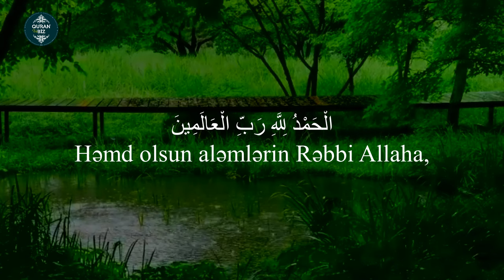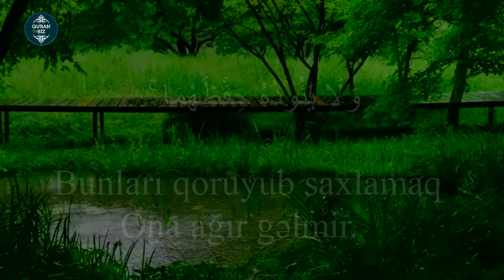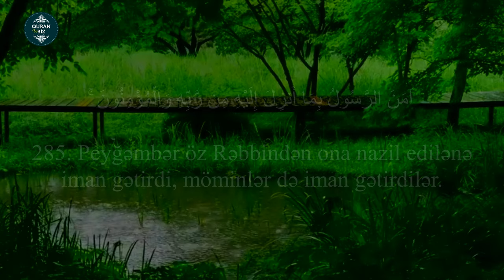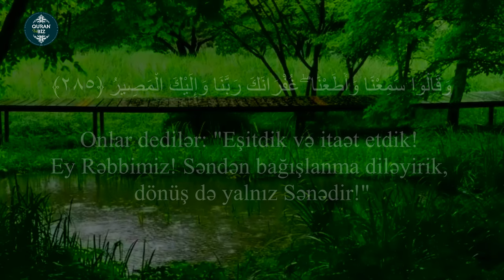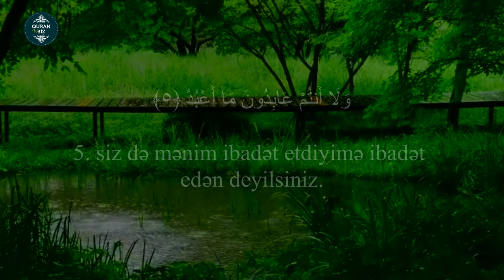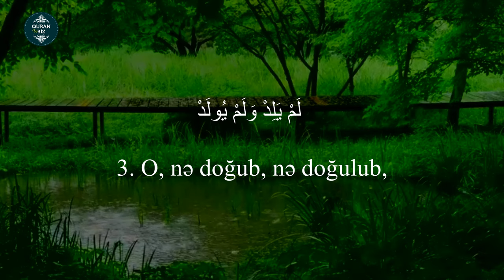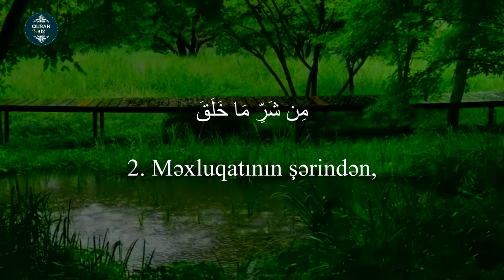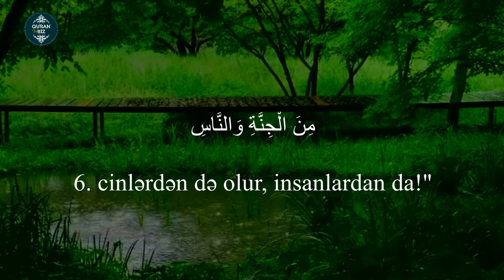7 Fatihə 7 Ayətəl Kürsü 7 Əmənərasulu 7 Kəfirin 7 İxlas 7 Fələq 7 Nəs || Ruqyə | Quran müalicə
Quran və Biz tərəfindən hazırlanmışdır:
Quranla müalicə.Ruqya.GÖZ DƏYMƏ.SEHİR.CADU ƏLEYHİNƏ.QURANDAN SEÇİLMİŞ SURƏLƏR VƏ AYƏLƏR.
Videoda oxunan surələr və ayələr:
1.Fatihə
2.Ayətul Kursi
3.əl-Bəqərə surəsinin son 2 ayəsi(əmənərasulu)
4.Kəfirun surəsi
5.əl-İxlas
6.əl-Fələq
7.ən-Nas

00:00 | 7 Fatihə
06:30 | 7 Ayətəl Kürsü
13:40 | 7 Amənərrasulu
27:00 | 7 Kəfirun Surəsi
32:00 | 7 İxlas Surəsi
35:10 | 7 Feləq Surəsi
39:20 | 7 Nəs Surəsi

Ruqya oxumaq şəfa tapmaq məqsədilə Quran ayələri və ya Peyğəmbərin - ona Allahın salamı və salavatı olsun - istifadə etdiyi zikr və duaları əlini xəstənin başına və ya ağrı olan yerinə qoyaraq oxumağa və ya oxuyub xəstənin üstünə üfürməyə deyilir. Ruqya sığınmaq, qorunmaq mənasını verən kəlmədir. Peyğəmbər həm özünə, həm də başqalarına ruqya edər­di, habelə həm Cəbrail, həm də Aişə (Allah ondan razı olsun) ona ruqya edərdilər, həmçinin səhabələr (Allah onlardan razı olsun) də ruqya edərdi. Uca Allah buyurur:
"Biz, Qurandan möminlər üçün şəfa və mərhəmət olan ayələr nazil edirik". (əl-İsra, 82).
"De ki: "O, iman gətirənlərə hidayətdir və şəfadır". (Fussilət, 44).
"Sizə Rəbbinizdən bir öyüd-nəsihət, ürəklərdə olana bir şəfa, möminlərə hidayət və mərhəmət (Quran) gəlmişdir!" (Yunus, 57).
Aişə rəvayət edir ki: "Peyğəmbər xəstələndikdə, şərdən qoruyan surələri ("əl-İxlas", "əl-Fələq" və "ən-Nas" surələrini) özünə oxuyub üfürərdi. Xəstəliyi şiddət­­lən­dikdə isə mən bu surələrin bərəkətini Uca Allahdan umaraq onları onun üçün oxuyub əllərini bədəninə sür­tərdim". (Səhih əl-Buxari, 5016).
Digər rəvayətdə isə Aişəbelə demişdir: "Peyğəmbər hər gecə yatağına uzan­dıqda əllərini cütləşdirib onların içinə üfürər, sonra ora "əl-İxlas", "əl-Fələq" və "ən-Nas" surələrini oxuyar, daha sonra isə əllərini baş və üz nahiyəsindən başlayaraq, ba­car­dı­­ğı qə­dər bədəninin hər yerinə sürtərdi. Beləcə, o, bunu üç dəfə təkrar edərdi". (Səhih əl-Bu­xari, 5017).
Ənəs ibn Malik demişdir: "Peyğəmbər ənsardan olan bir ailəyə (zəhərli hey­van) sanc­masını və qulaq ağrısını müalicə etmək üçün ruqya oxumağa izin vermişdir". (Sə­hih əl-Buxari, 5719).
Ummu Sələmə rəvayət edir ki, bir də­fə Pey­ğəm­bər onun evində üzü­nün rəngi dəyişmiş bir qız uşağı görüb dedi: "Bu qızcığaza ruqya oxuyun, çünki ona göz də­yib". (Səhih əl-Buxari, 5739).
Həmçinin, ruqya oxumaq cadu, qorxu, vəsvəsə və s. mənəvi xəstəliklərə qarşı əvəzolunmaz müalicə üsuludur. Allah Rəsulunun bunun müalicəsi üçün Qurandan əl-Fatihə surəsi, Bəqərə surəsinin ilk 4 ayəsi, Bəqərə surəsinin 163-164-cü ayələri, Ayətul Kursi, əl-Bəqərə surəsinin son 2 ayəsi, Ali İmran surəsinin 18-ci ayəsi, əl-Əraf surəsinin 54-cü ayəsi, əs-Saffət surəsinin ilk 10 ayəsi, əl-Həşr surəsinin son 3 ayəsi, əl-Cin surəsinin ilk 3 ayəsi, əl-İxlas, əl-Fələq və ən-Nas surələri və digər ayələr oxuduğu rəvayət edilir. (İbn Məcəh).

Üç şərt olduğu halda ruqya etməyə icazə verilir.
Birincisi, ruqya Uca Allahın kəlamları, ad və sifətləri ilə olmalıdır. Ruqyanin sözlərində şəriətə müxalif sözlər olmamalıdır. Uca Allahdan başqasına dua etmək, yaxud cinlərdən mədəd diləmək və ya başqa bu kimi şirk ovsunlar oxumaq haramdır. Uca Allah buyurur:
"Allahı qoyub, sənə nə bir fayda, nə də bir zərər verə bilmə­yən şeylərə yalvarma. Əgər belə etsən, sözsüz ki, zalımlardan olarsan". (Yunus, 106).
İkincisi, ruqyanın sözləri aydın və mənası başa düşülən olmalıdır. Mənası başa düşülməyən tilsimləri oxumaq haramdır.
Üçüncüsü, ruqya edən qəti inanmalıdır ki, ruqya özü təsir edən qüvvəyə malik deyildir. Əslində ruqya Uca Allahın qüdrəti və istəyi olmadan təsir edə bilməz. Ruqya oxumaq bir səbəbdir, çünki istədiyinə şəfa verən yalnız Uca Allahdır. Yuxarıdakı şərtləri özündə cəm etməyən bütün digər növ ruqya və ovsunlar haramdır.
Həmçinin oxuyun: Ruqyə necə edilir və ruqyə ayələrinin oxunuşu

Məşhur qarilər:
İdris Abkar.
Saad Al Ghamdi
Mişari ar-Raşid
Feysal ar-Ruşud
Muhammad Al-Luhaidan
Abdul Həlim
İslam Subhi